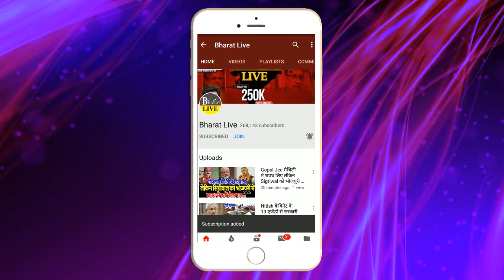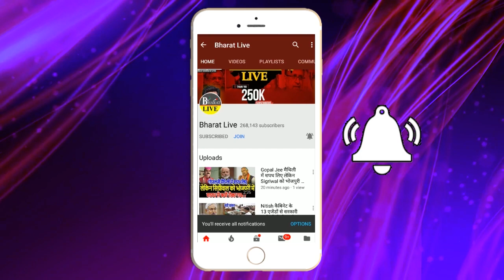अभी-अभी ! गठबंधन मे मचेगी खलबली ! भाजपा के पूर्व अध्यक्ष का बड़ा बयान